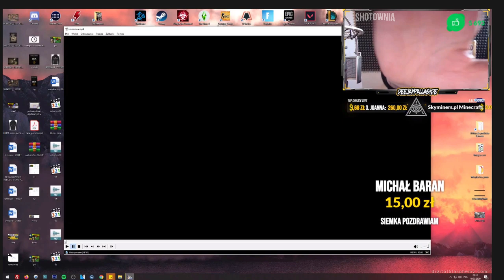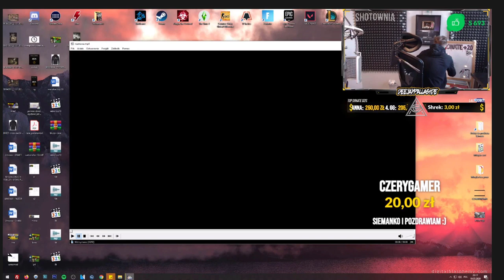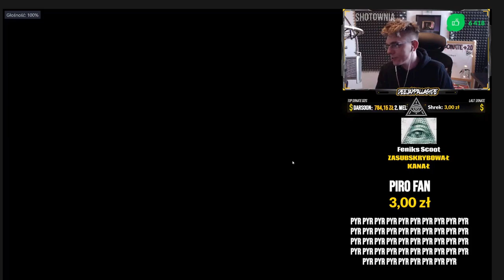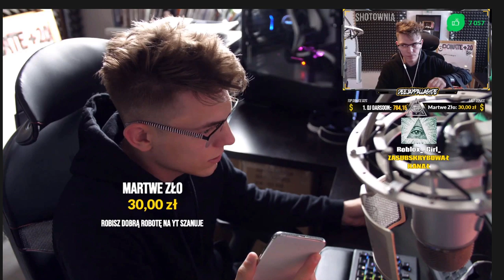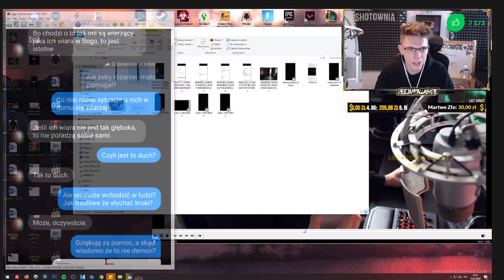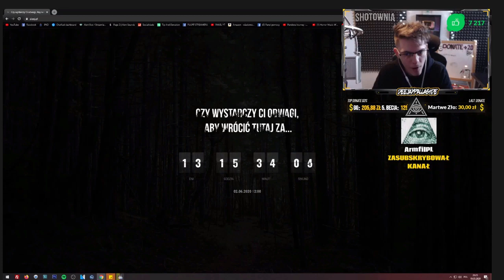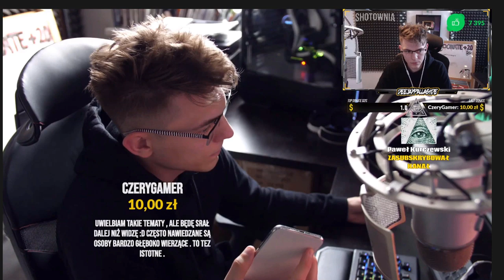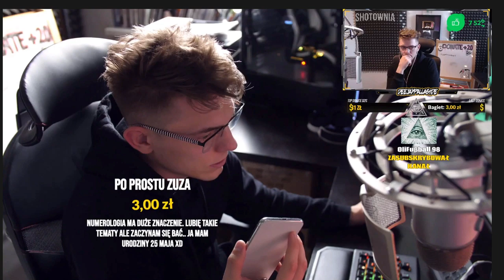ROZMOWA Z MATKĄ OPĘTANYCH 4 LATKÓW - DeeJayPallaside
▼ROZWIŃ OPIS▼

Dodatkowe tagi:
Boxdel, Fame MMA, Wojtek Gola, Friz, Kruszwil, Disco Marek, Kamerzysta